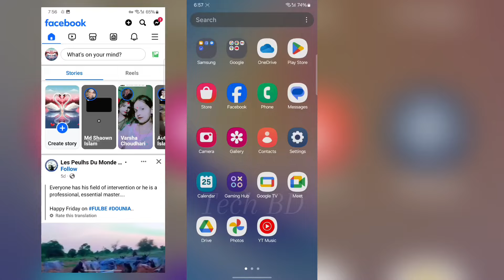ফেসবুক চলবে Super VPN দিয়ে ! Free Facebook | How to Use Facebook